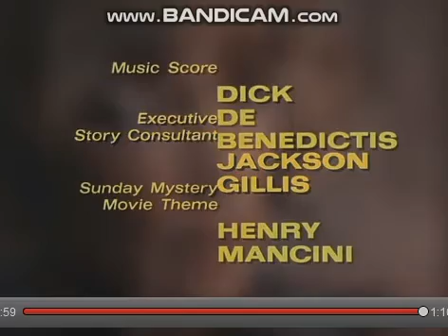Universal Television (1973)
Taken From "Columbo".